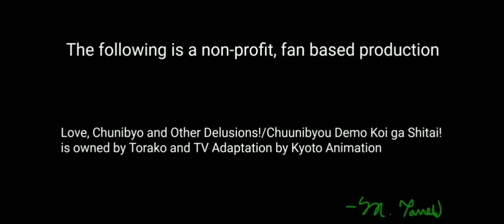Chuniby-tember Opening Ceremony (chuunibyou10)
Welcome to Chuniby-tember, a fan-made month long celebration of everything Chunibyo. Expect Speedpaints, Music Videos, and MY version of the 10 Year Anniversary Poster along the way from here.

Recorded on August 23rd, 2022